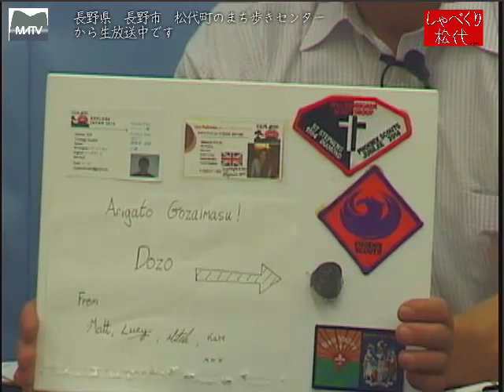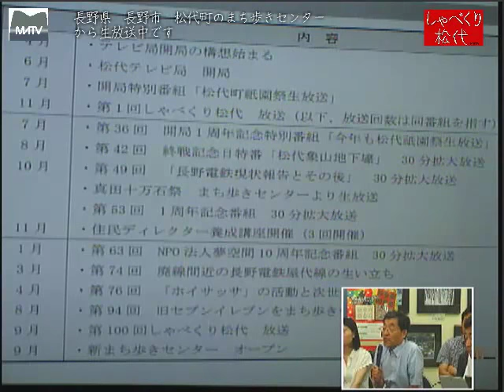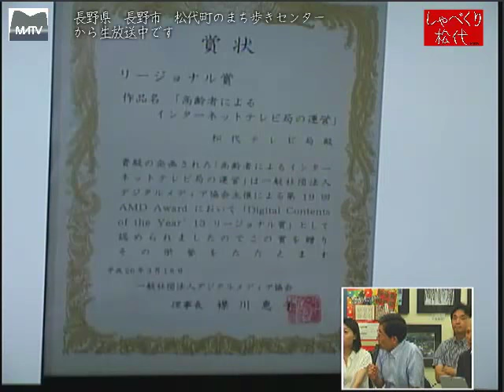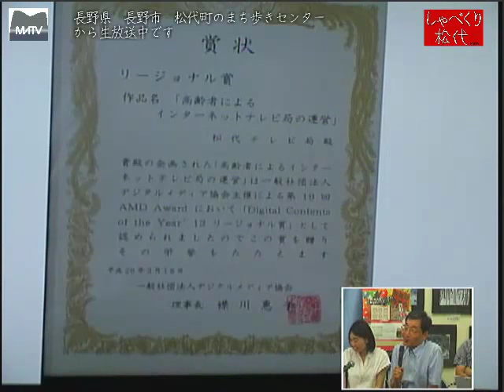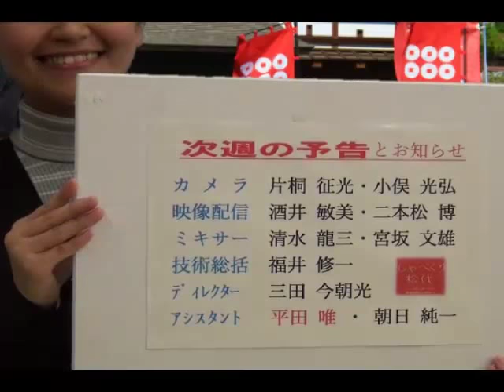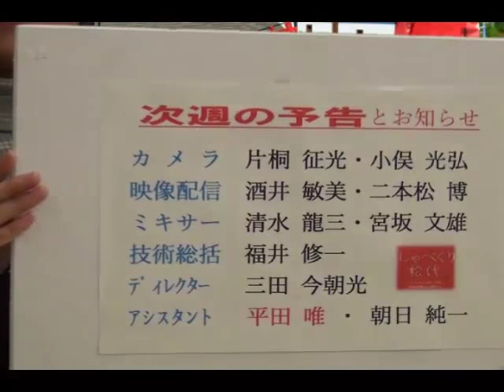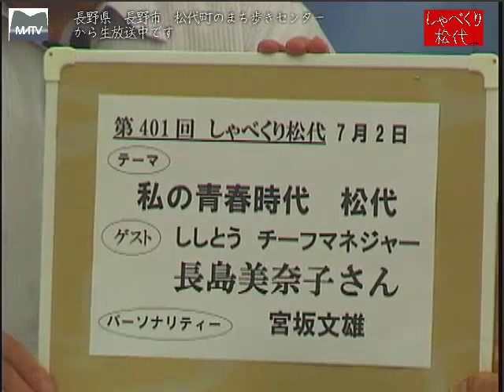しゃべくり松代 第400回 400回記念 希望に向かって [松代テレビ局]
花も嵐も踏み越えて、紆余曲折を経過して生放送４００回を達成しました。過去の思いでから未来への展望を中継を交えて送ります。次は５００回をめざします。